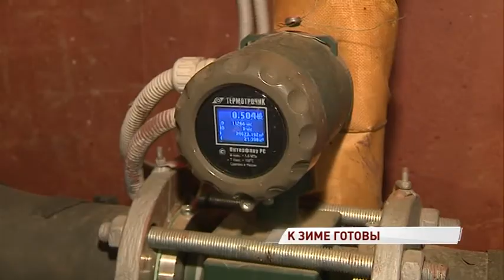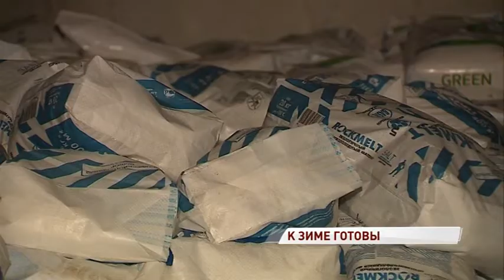Готовы и к морозам, и метелям: ярославские жилищники рассказали о подготовке к зиме